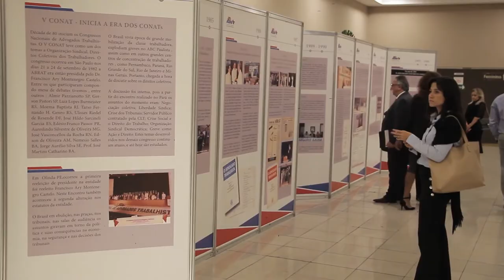CONAT 2018 Parte I